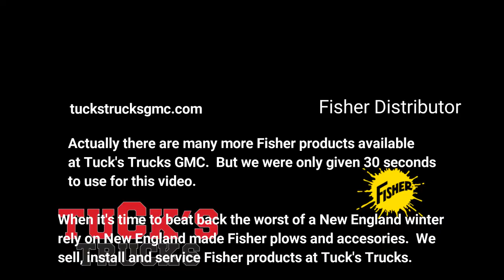Tucks Trucks GMC Fisher Products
Tuck's Trucks GMC

Tuck's Trucks GMC is your Fisher Distributor.  We carry the full line of Fisher plows, accessories, and parts.  We sell, install and service Fisher plows.  There's a long list of Fisher products and we'd like to show you just a few.